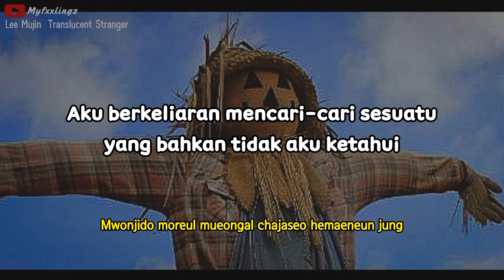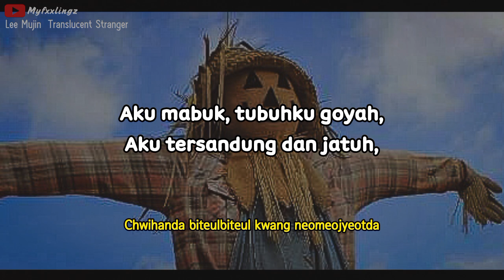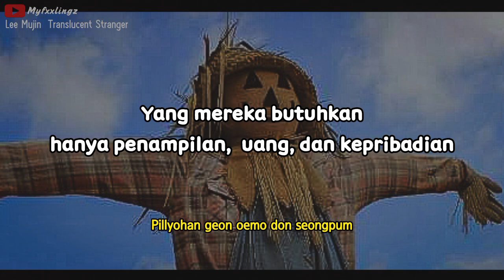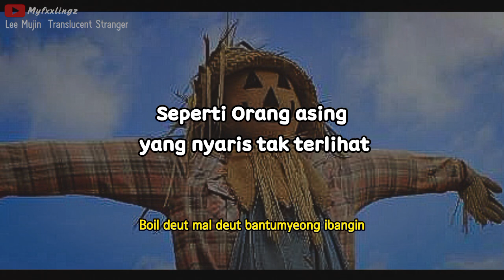LEE MUJIN (이무진) - Translucent Stranger 반투명 이방인 lirik & terjemahan indonesia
📍 Artist : LEE MUJIN (이무진)
📍 Title : Translucent Stranger (반투명 이방인)
📍 Album : "Youth (滿花)" (2024)

⬆️ Tap 🔔
⬆️ Save? Izin!
⬆️ Repost jangan tutup watermark!
⛔ Close Request!

* Terjemahan : Myfxxlingz
* Romanji : azlyric